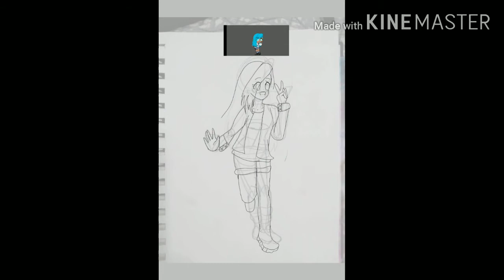Drawing your ocs; Glitch from cookies an Lemonade:3 (lazy) read desc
use this hastag if u wanna send ur oc uwu